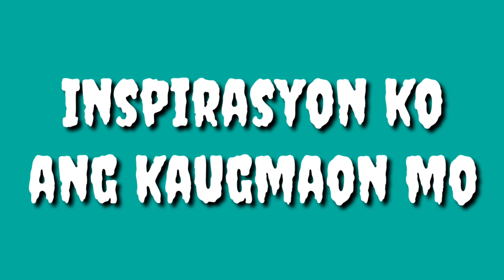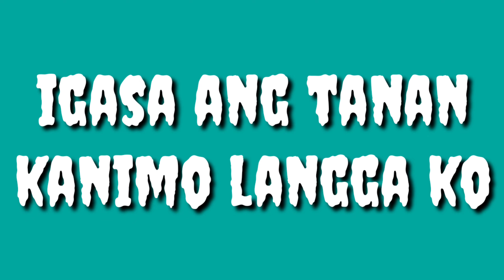Dako by plusticks lyrics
bisaya song